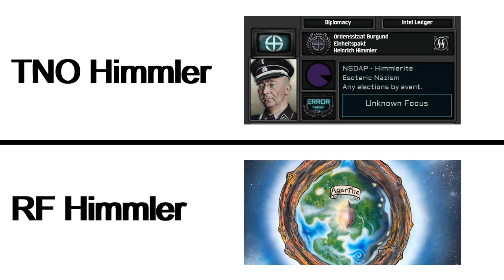Red Flood Misc Events But Its Actually TNO Reupload (Nick Cutter)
Nick Cutter’s Video Reupload

AAAAAAAAAAHHHHHHHHHH DISCLAIMER; I did not make any of the audio, the audio was taken from the game files of TNO as this is just a remake of them. I did not make the paintings (I am not an artist). I did not make the focus icons and such, they were taken from red flood. I did not make any of this, I just put these elements together to make a unique experience. This will most likely be my last "but its actually red flood" video so I hope I did a good job with it, although it has a few...

0:00 L'État Irréel - To Have Done With the Judgement of God
1:03 A Sea of Blood - Dies irae verdi requiem
1:58 Spanish Civil War - España Cañí
2:24 Italy Thrashes Solar - La Leggenda del Piave
3:17 IL Duce Reigns - Inno Dei Giovanni Fascisti
4:09 Liberty Reborn - Symphony No. 9 "Choral
5:10 Death of Russia - Dark is the Night
5:49 Brazilian Tragedy - Pra quê mentir? (Why lie?)
6:43 American Collapse - La vie en rose
7:31 American Unification - Upton Sinclair - The Banks of Marble
8:31 American Unification - Edward Longstreet Bodin - The Power of Source
9:05 Congolese Unification - Congolese Republic - Jean Bolikango - Baya Baya
9:56 Congolese Unification - DPRC - Our Protector - Ballet Arumbaya Ndendeli
10:41 Congolese Unification - New Belgium - Pierre Ryckmans - Bug Sounds
11:17 Congolese Unification - Prussian Congo - Louis Brody - Deutschlandlied
11:57 Congolese Unification  - Prussian Congo - Hans Hüttig - Kolonial Marsch
12:25 Unification of India - British Raj - Winston Church - Rule, Britannia!
13:00 Unification of India - Madras Presidency - Lord John Erskine - Rule, Britannia!
13:35 Kali Kult Reigns - Realm of the Avatar - Avatar - BURN!
14:04 Agartha Discovery - Gotye - WokeUpLikeThis (Bass Boosted)